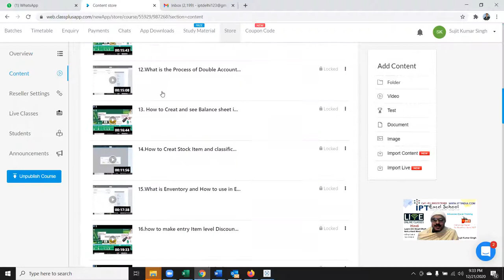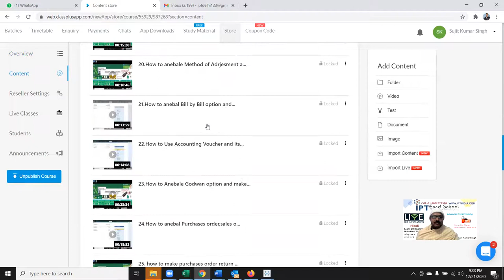Tally Prime Full Video - Step to Step - Basic to Advanced